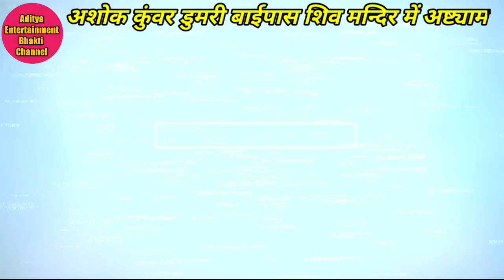रामध्यान पांडेय(767779224) यही है छठ असली धुन पर कीर्तन वीडियो// By Aditya Entertainment